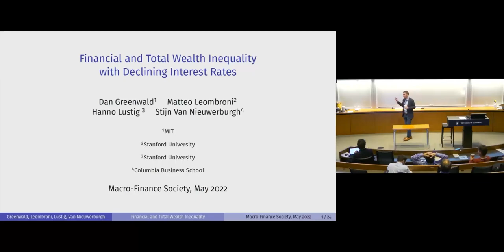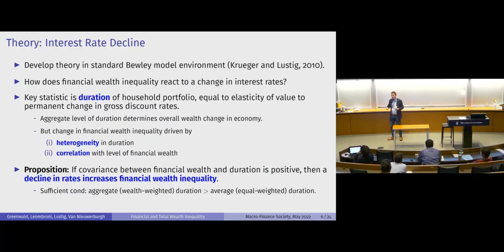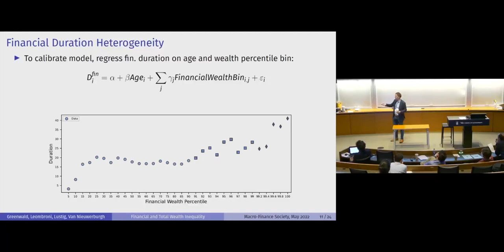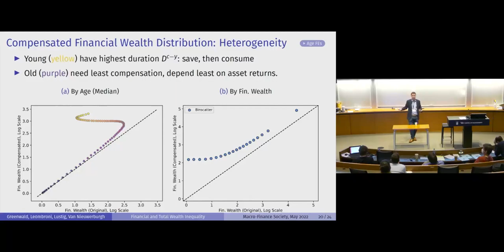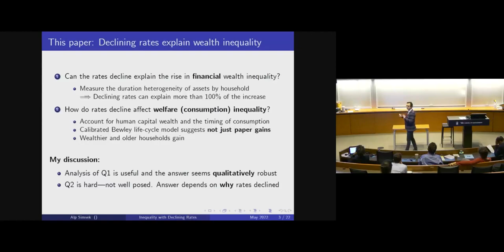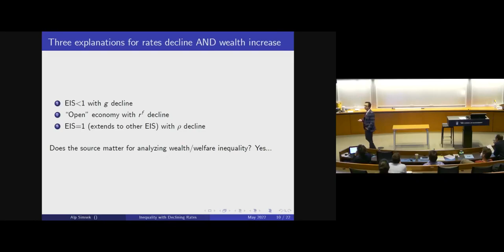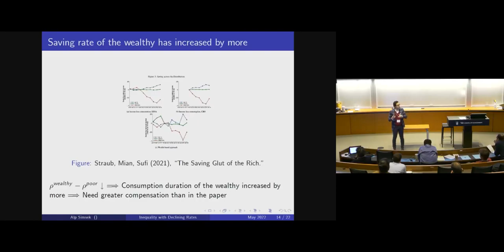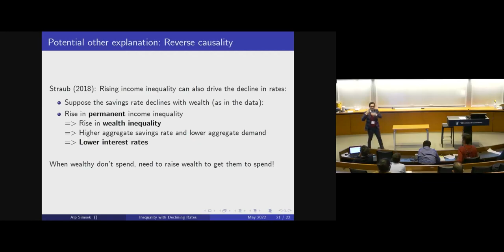Financial and Total Wealth Inequality with Declining Interest Rates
Abstract:
Financial wealth inequality and long-term real interest rates track each other closely over the post-war period. Faced with unanticipated lower real rates, households which rely more on financial wealth must see large capital gains to afford the consumption that they planned before the decline in rates. Lower rates beget higher financial wealth inequality. Inequality in total wealth, the sum of financial and human wealth and the relevant concept for house-hold welfare, rises much less than financial wealth inequality and even declines at the top of the wealth distribution. A standard incomplete markets model reproduces the observed in-crease in financial wealth inequality in response to a decline in real interest rates because high financial-wealth households have a financial portfolio with high duration.

Authors:
Daniel L. Greenwald (MIT), Matteo Leombroni (Stanford), Hanno Lustig
(Stanford), and Stijn Van Nieuwerburgh (Columbia)

Discussant:
Alp Simsek (Yale)